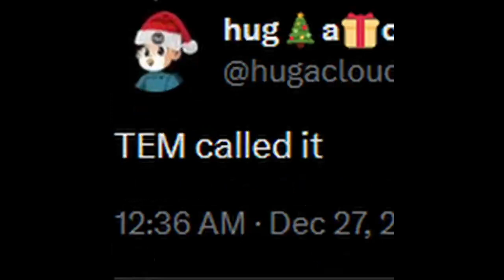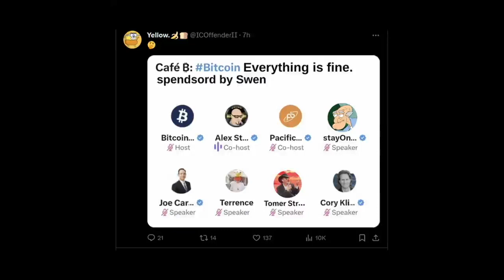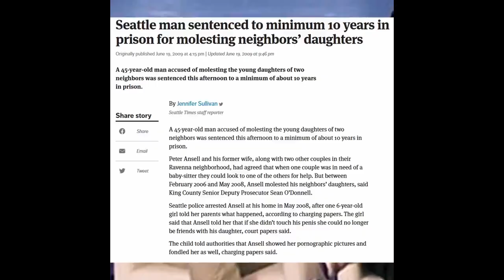Home Alone with a bitcoin ETF in 2024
- Hamas has 873k of tether, but how many dollars do they have?